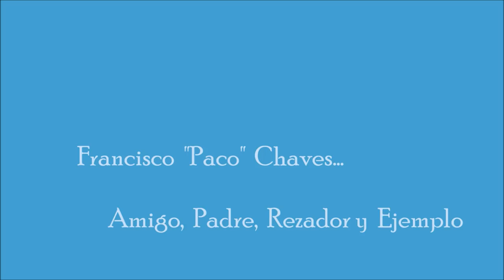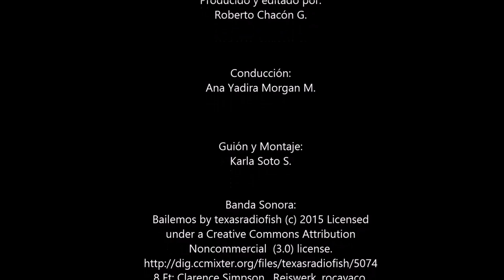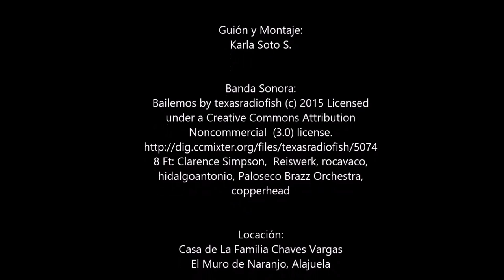Francisco Chaves Arroyo; Amigo, padre, rezador y ejemplo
Entrevista con don Francisco Chaves Arroyo pocos días antes cumplir sus 92 años de edad... se presenta un Señor ejemplar, jovial y contemplativo. En esta conversación en su casa en El Muro de San Juan de Naranjo, lo retratamos tal como él es: humilde, agradecido, alegre y conversador